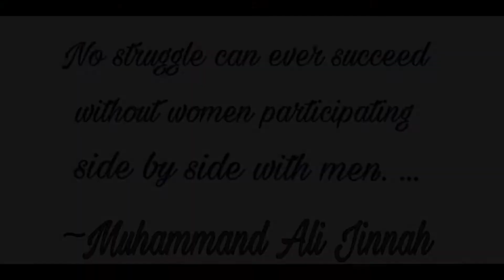| Women Portrait Technique |By Meet Art Class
This Is Just Quick Video Due to time shortage and Soory for Yesterday ,Actually I Was Busy In My School Work
Content - Art
Perform by - Gurmeet Singh
Want any other Information ?
Thanks!